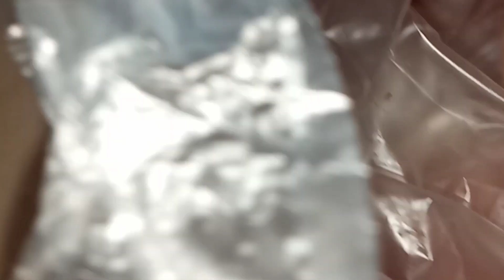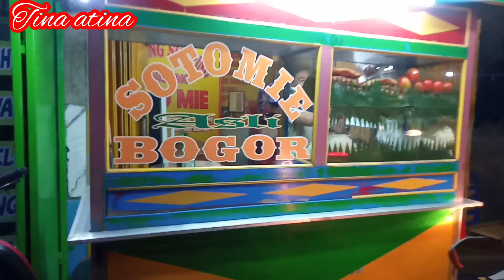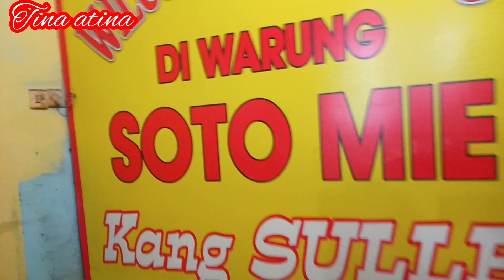MAKAN MIE SOTO BOGOR BERSAMA PAK SUAMI ‼️ Beli Ayam dan Charger hp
Assalamualaikum temen2 apa kabr semuany semoga hari ini sehat2 selalu ya dan jg selalu diberi rejeki yg halal dan berkah serta dimudahkan dalam segala urusanya baik didunia maupun kelak diakhirat nanti Aamiin...Nah divideo kali ini mb tin Mao ngajak kalian kedepan makan malem yukkk temen2.
yuhhuuuu.

MAKAn SOTO MIE BOGOR BERSAMA PAK SUAMI || Sekalian Kluar Mao Beli Ayam dan Charger hp